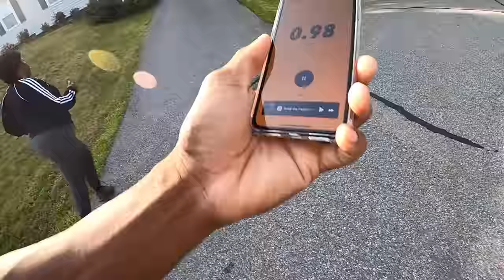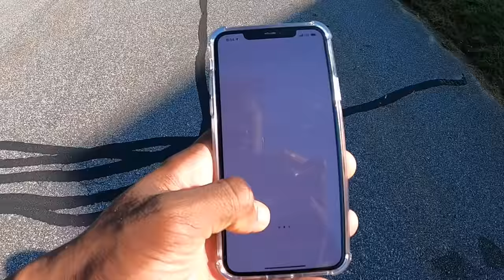MORNING WORKOUT ROUTINE WITH MY FAMILY